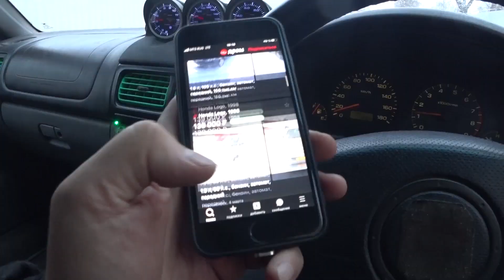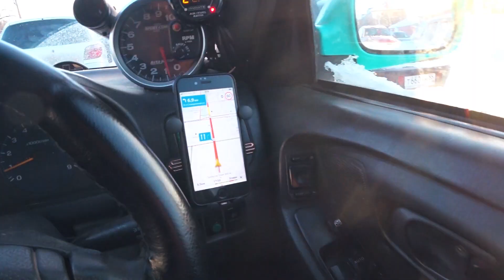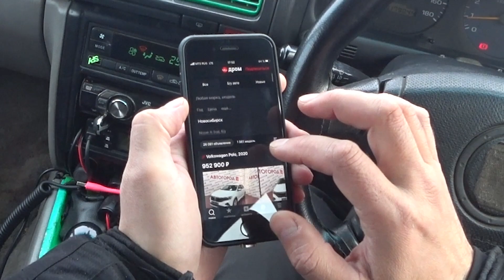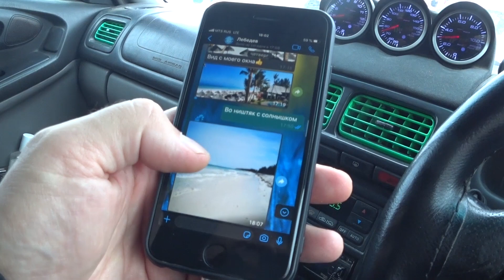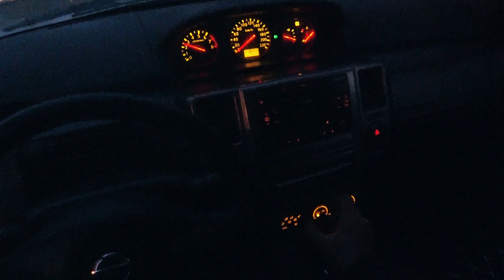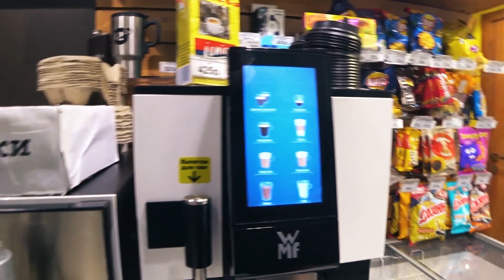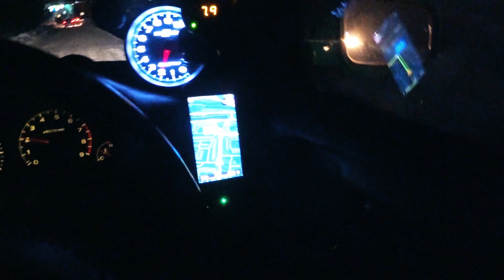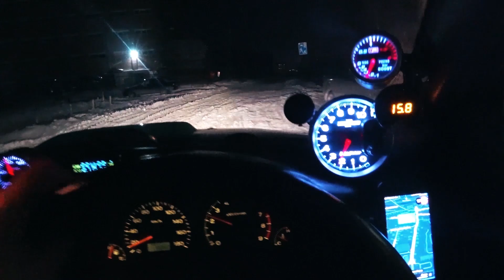Отогреваю Nissan X-Trail на жестком ветру (51-я серия 14 сезон)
Качай Дром!
И не трать кучу времени на подбор авто!

*Управляемая Камера 10X Zoom c инфракрасными пушками:* камера на 2Mpx 1080p 10x Wi-Fi
*Цифровой мультиметр клещи Habotest HT206D, постоянный и переменный ток:*